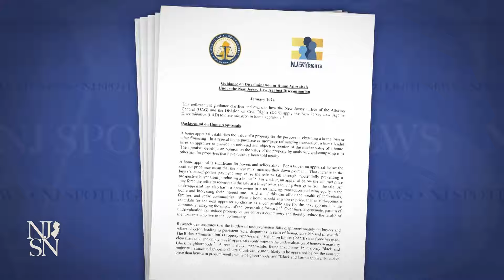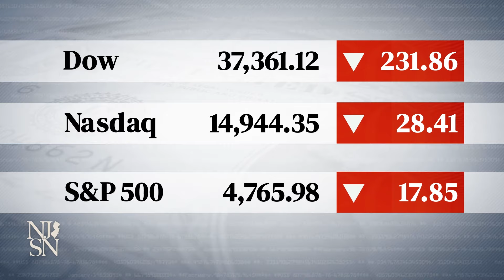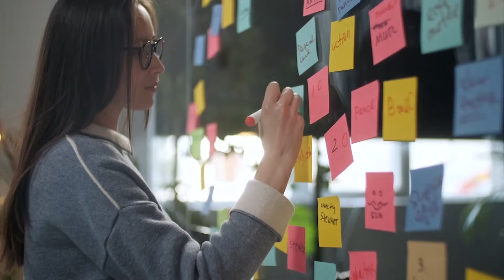NJ Spotlight News: January 16, 2024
Timecodes:
00:00 - Opening
1:59 - NJ gets first statewide snowfall in nearly two years
3:10 - How poor communications hindered Port Newark fire rescue
7:31 - NJ to target appraisers who undervalue Black-owned homes
11:24 - New law expands access to free school meals
12:51 - Study examines extent of plastic particles in bottled water
17:20 - Murphy signs bill that eases restrictions on breweries
18:20 - Stocks
18:29 - Weather
18:51 - Former Gov. Richard Codey reflects on decades of service in Trenton
24:47 - Closing